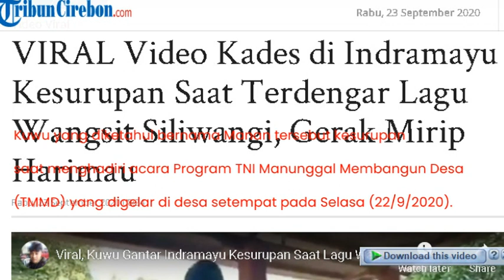Kades Gantar Tiba-tiba Peluk Penari, Lalu Bergerak seperti Harimau, Kerasukan Prabu Siliwangi?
Kuwu yang diketahui bernama Manan tersebut kesurupan saat menghadiri acara Program TNI Manunggal Membangun Desa (TMMD) yang digelar di desa setempat pada Selasa (22/9/2020).

Kesurupannya Kuwu Desa Gantar salah satunya diunggah oleh akun instagram Indramayu Terkini dan sudah ditonton oleh ribuan orang.

Berdasarkan informasi yang diterima Tribuncirebon.com, Manan mengalami kesurupan saat dipertontonkannya tari jaipong sebagai pembuka acara.

Pertunjukan tari itu diiringi dengan lagu wangsit siliwangi. Konon menurut sejarah, wangsit siliwangi ini mengandung pesan terakhir yang bermuatan fatwa kehidupan di masa yang akan datang.

Pesan itu diucapkan oleh seorang raja Pajajaran yang terkenal yaitu Sri Baduga Maharaja Prabu Siliwangi bagi seluruh para abdinya.

Dalam video itu terlihat saat para penonton sedang menyawer uang kepada penari, tiba-tiba saja Kuwu Manan bangkit dengan posisi badan sedikit membungkuk dari tempat duduknya.

Ia kemudian merangkul sang penari lalu mengambil aksesoris keris yang disimpan penari di pinggulnya.

Setelah berhasil Mengambil keris itu Manan lalu merayap di lantai sembari mengeluarkan suara aneh seperti mengeram.

Masih dalam posisi merayap, keris itu olehnya diacungkan di atas kepala dengan muka menghadap ke tanah.

Melihat kondisi yang tak biasa itu keluarga beserta para hadirin lainnya langsung panik, mereka menghampiri Kuwu Manan.

Beberapa orang keluarga juga terlihat merangkulnya dan berteriak.

"Bapak! Bapak!" ujar seorang wanita dalam video.

Meski demikian, kejadian tak biasa itu hanya berlangsung sekejap sekitar 1 menit lamanya.

Usai dirangkul keluarga, Kuwu Manan akhirnya siuman dan mulai sadarkan diri.